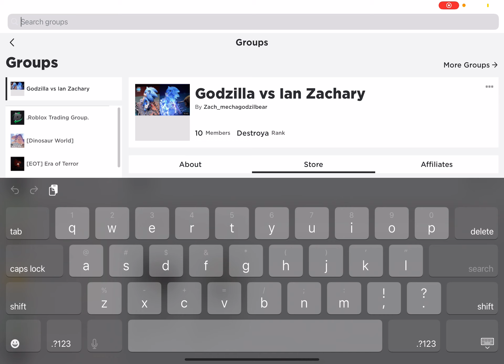My fren made March for me :D